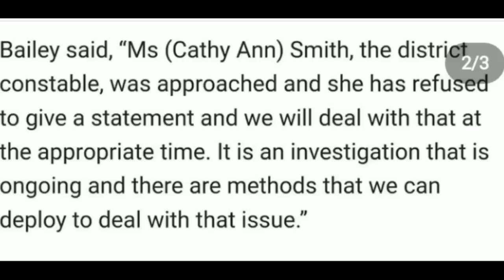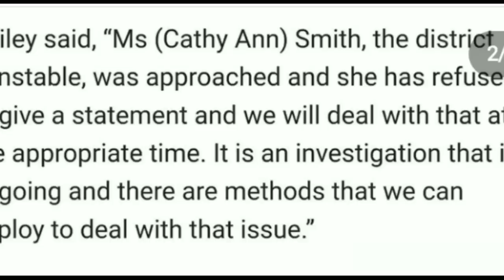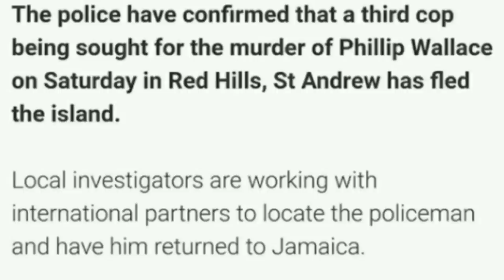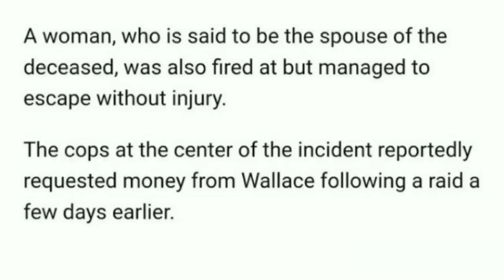B0dies F0und | P0lice W0man Confession Donna Lee Donaldson Forensics